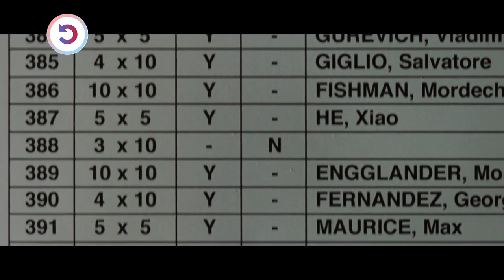He Brilliantly Robs A Bank By Living Inside It For A Week !!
Detective Denzel Washington matches wits with thief Clive Owen, who is always one step ahead of the cops, and when a loose-cannon negotiator arrives, things spin out of control.